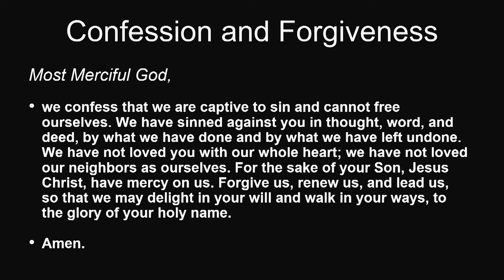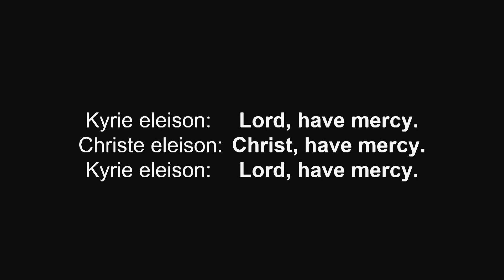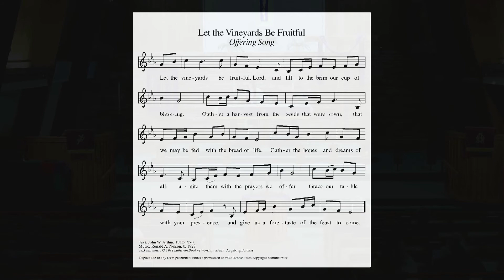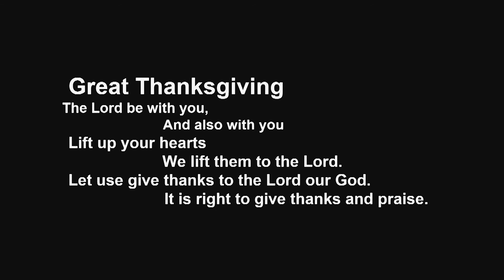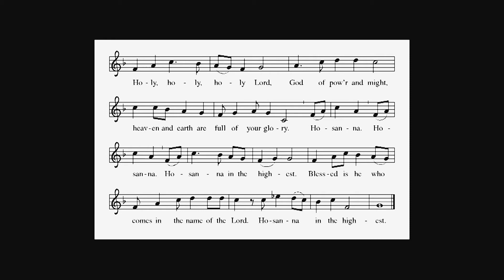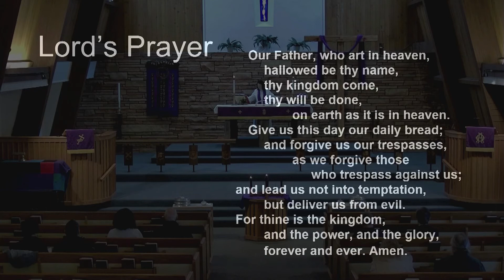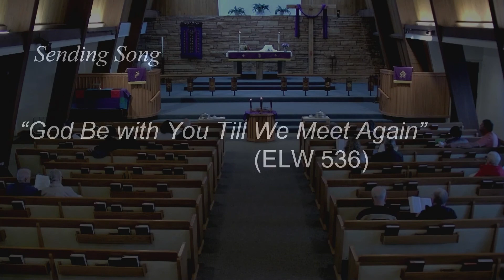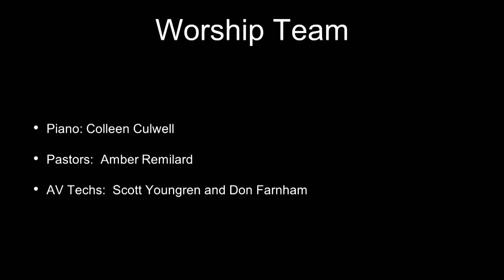LENT 2 March 13 2022 FIRST LUTHERAN SANDPOINT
On this second Sunday in Lent we are reminded to live in a healthy way. Let go of something that burdens us. Give up something that is no longer needed. Remember that Jesus is the king, the Messiah, the bringer of God's glory.